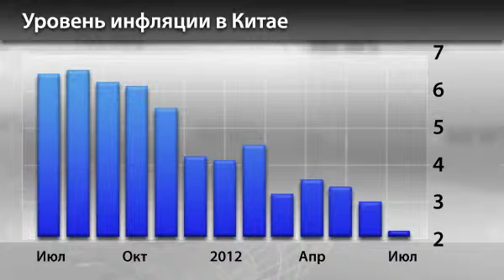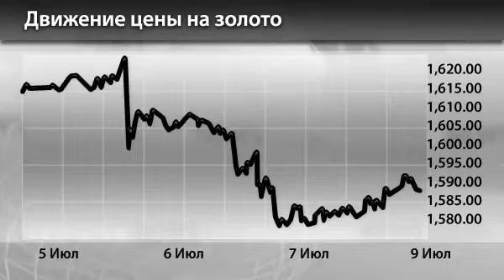Новости InstaForex 10 Июля. Цены на золото падают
Новости InstaForex 10 Июля. Цены на золото падают вместе со снижением инфляции в Китае